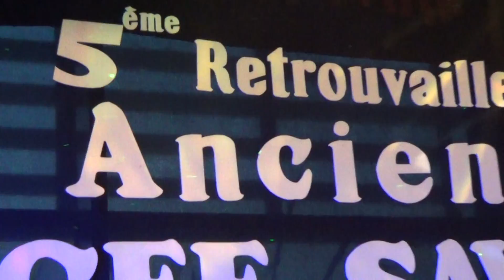Dorchampà chanter par Euy Chandara & Euy Rattana